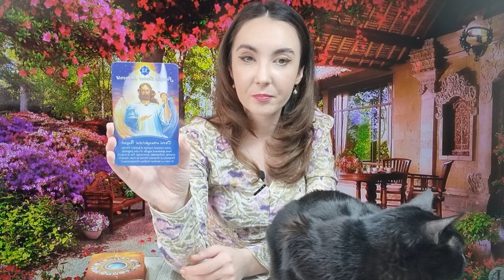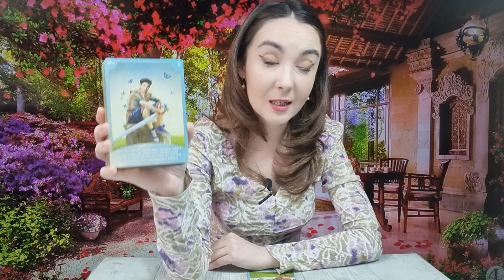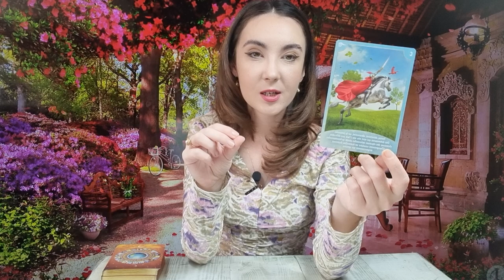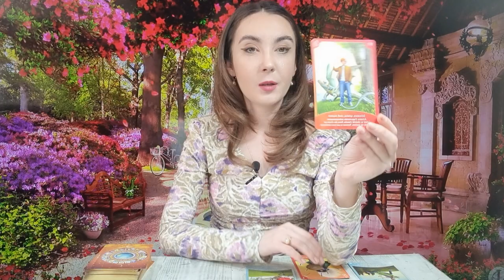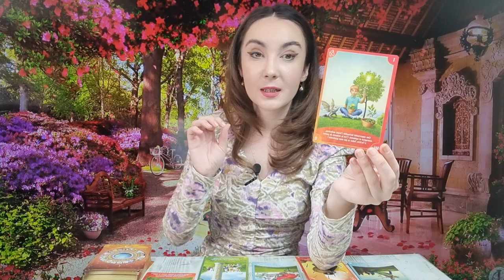𝗥𝗔𝗖 ♋️ 𝗡𝗢𝗨𝗧𝗔𝗧𝗜 𝗣𝗟𝗔𝗖𝗨𝗧𝗘, 𝗔𝗖𝗖𝗘𝗣𝗧𝗔 𝗦𝗖𝗛𝗜𝗠𝗕𝗔𝗥𝗘𝗔! 𝟲-𝟭𝟮 𝗠𝗔𝗥𝗧𝗜𝗘 𝟮𝟬𝟮𝟯